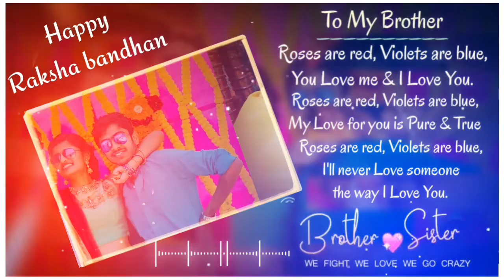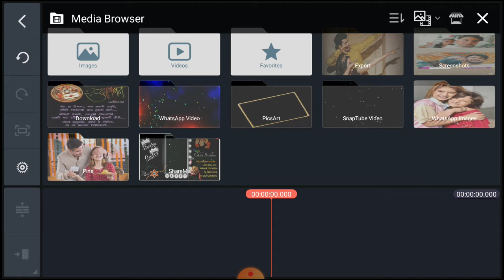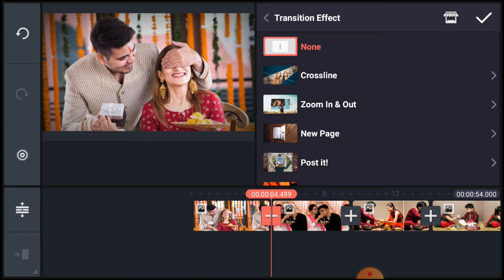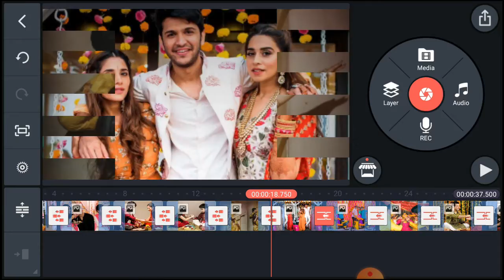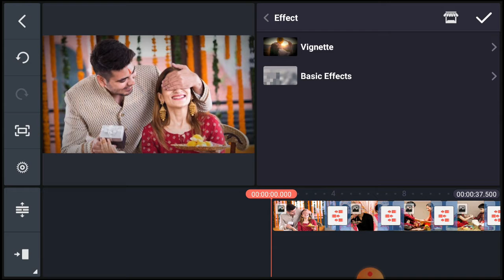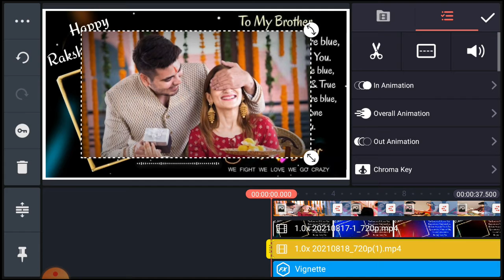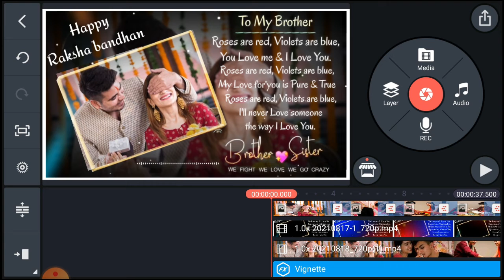Rakshabandhan Video Editing By Kinemaster | Best Black Screen Video For Rakshabandhan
Guys , अगर आप मुझसे कोई भी Video बनवाना चाहते हैं तो आप मुझसे WhatsApp पे  Contact कर सकते हो।

your appreciation motivates us to do a great job..
then details are given below

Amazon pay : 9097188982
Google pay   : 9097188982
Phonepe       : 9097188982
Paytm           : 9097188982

DOWNLOAD LINKS
Template Project PASSWORD given in the Video. So, Please watch video till the end .

Template Project की PASSWORD आपको इस Video में मिल जाएंगी इसलिए Video को अंत तक देखें ।

Happy Raksha Bandhan Video Editing In Kinemaster, Raksha Bandhan Special Video Editing Kinemaster, Rakshabandhan Special Video Editing With Kinemaster, Rakshabandhan Video Editing Tutorial 2021